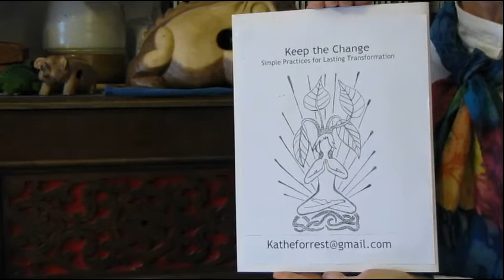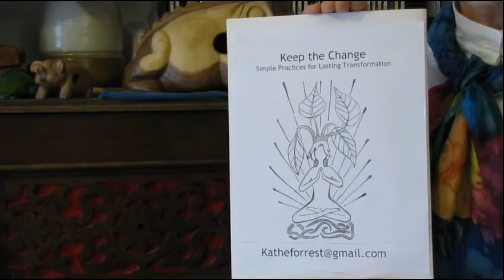Kathe Forrest 3